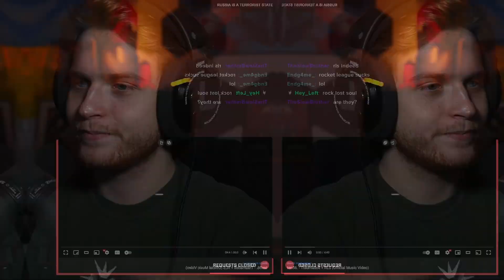HEAVY HEAVY | ten56. - Traumadoll + RLS | Reaction